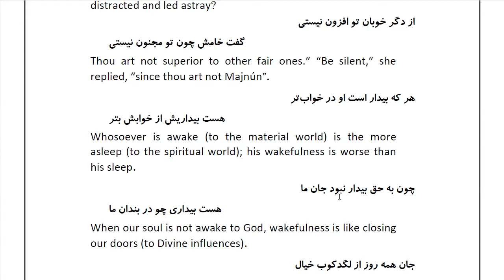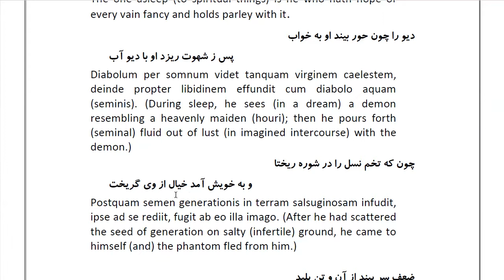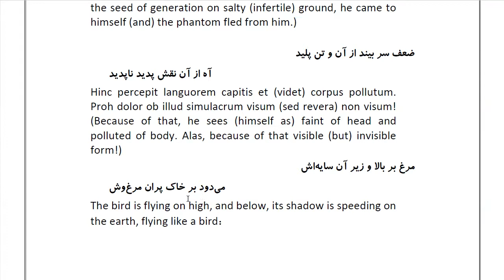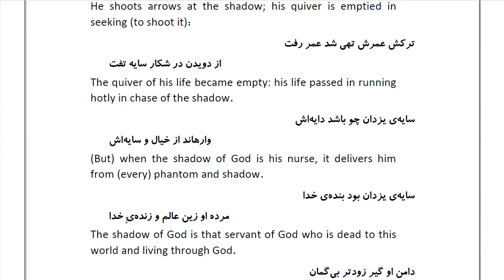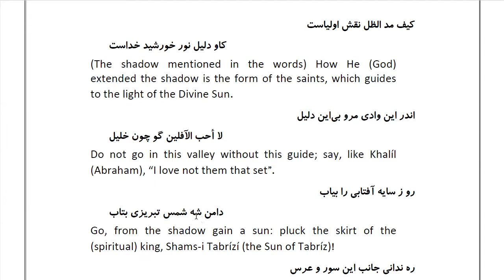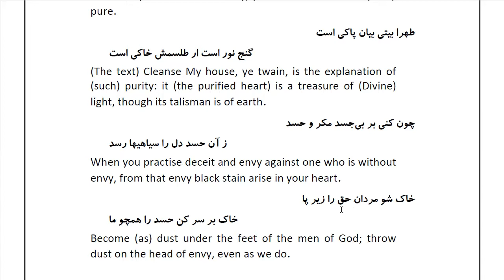Masnawi Rumi: In Farsi with English Translation: Part 16: Story of the Caliph's seeing Laylá